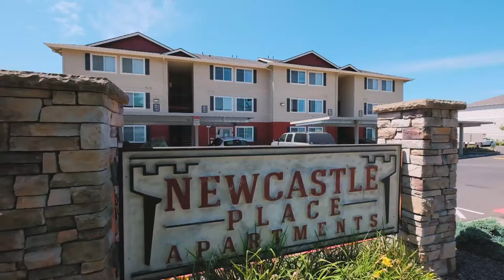4470 Conser Way NE, Salem, OR 302